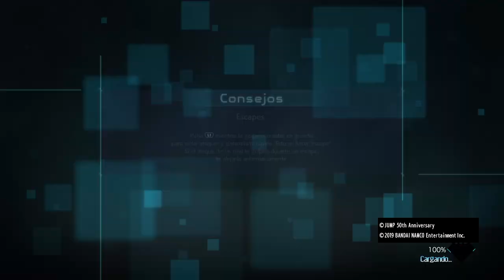SEIYA - JUMP FORCE - MAX AI